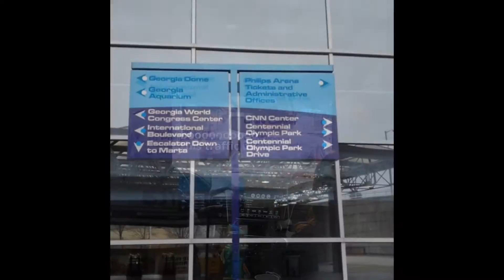MyNFLCityTour takes me to the ATL